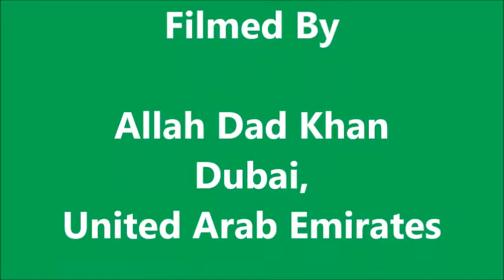Mayor & Deputy Mayor of Karachi MQM Oath Taking Ceremony, Allah Dad MQM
Allah Dad Khan Want to See Everone By Allah Dad Khan Dubai, U.A.E.